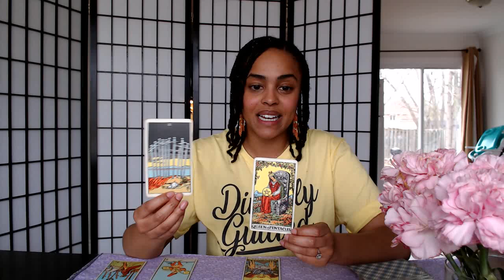Sagittarius - Karma Supports You! - April 2019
This reading is for Sagittarius Sun, Moon, and Risings.

Like my shirt? Grab one at: steadycreating.world